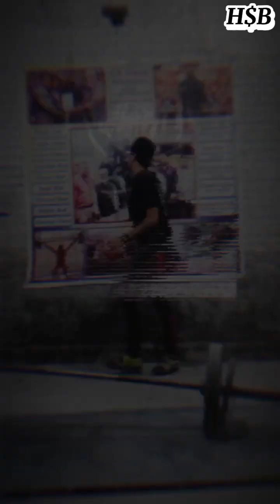Training_Time🏋️‍♂️✨👍gymmotivation.struggle.weightlifting.husnain_butt...